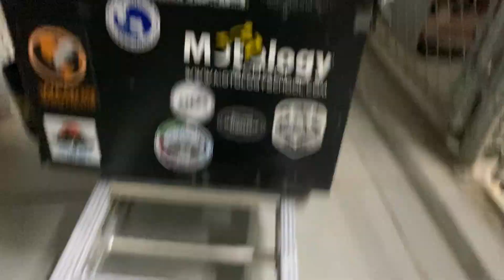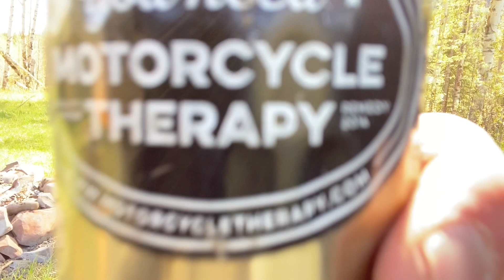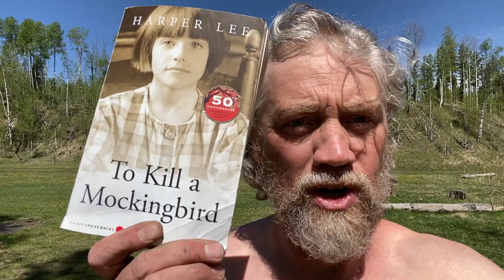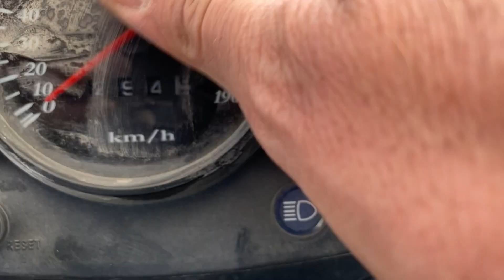First Motorcycle Camping Trip of the Summer // Wild camping, Canadian Rockies, Alberta with KLR 650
On today's Motorcycle Therapy motovlog, Jeremy Kroeker gets on his Kawasaki KLR 650 dual sport motorcycle, leaves his home in Canmore, Alberta, and rides up the for Forestry Trunk Road towards Nordegg, Alberta. Along the way, he finds a wild camp site, visits Ram Falls, sees wild horses, and struggles with his packing system.

Motorcycle Therapy, the FULL audiobook, is totally free here on YouTube! (You can also find it for purchase on Audible, iTunes, and elsewhere.) Here's the link for a free listen on YouTube

Jeremy’s second book, Through Dust and Darkness, is an audiobook, too. Get a free copy when you sign up for an Audible account.
Here are some links for listeners in USA, UK, FR, and DE. (All other areas, just go to your favourite audiobook vendor and search, “Jeremy Kroeker.”)

Wanna buy Jeremy a beverage, or tank of gas?

These are some products that I use and like. It helps a bit. So, thanks!

My helmet
Lav microphones
Zoom H1N recorder
Joby tripod
Light boxes
Olympus camera
Marmot Limelight 3 tent
MSR Tent Pegs
Helinox ground chair

Please support your local bookstore. But if you must shop online, here are links to my books on Amazon.
Motorcycle Therapy
Through Dust and Darkness
Motorcycle Messengers
Motorcycle Messengers 2

When Elle and I got stuck in Uruguay due to border closures from COVID 19, we got kicked out of several hotels (there are videos on my channel about that). The one thing that saved us was the use of AirBnb. If you’re thinking about listing your place with them, consider using the following link to create an account. It will get you a small cash bonus, and it will make me a cash bonus too, at no cost to you. We both win!

More about Jeremy Kroeker:

Jeremy Kroeker is the author of "Motorcycle Therapy: A Canadian Adventure in Central America," and "Through Dust and Darkness: A Motorcycle Journey of Fear and Faith in the Middle East." With his motorcycle, he has traveled to over 30 countries while managing to do at least one outrageously stupid thing in every one.

He is from Canmore, Alberta, Canada.